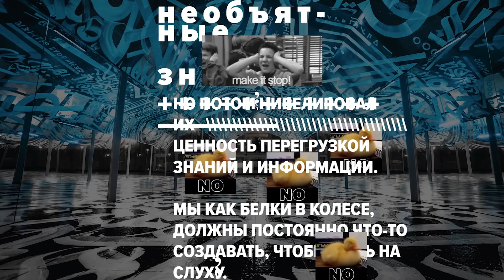Тема будущего в прошлом | Покрас Лампас | Prosmotr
Фрагмент лекции «Дизайн и искусство будущего» Покраса Лампаса, художника и каллиграфа.
Не создавайте шаблонный дизайн, так как только первым открыты все дороги. Проблема, что никто не знает где та дорога, на которой ты будешь первым. Как не остаться незамеченным?